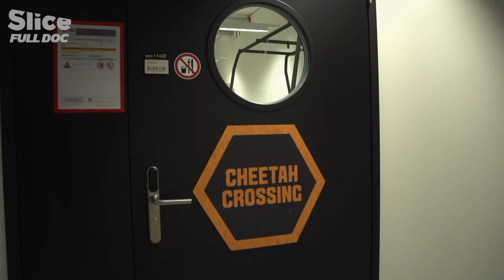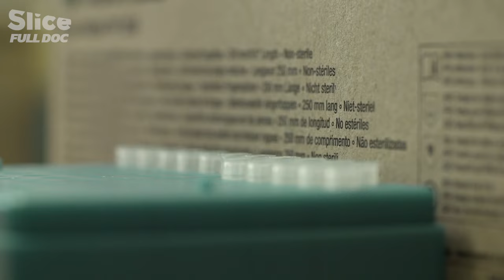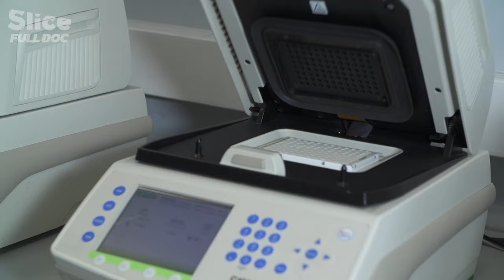Salamanders: The Trail to the Fountain of Youth? | FULL DOC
What do a mossy forest, an ultra-modern laboratory, the castle of a Renaissance king or the cemetery of a Spanish cathedral have in common? All these places tell us some of the mysteries of the astonishing salamander.

This discreet yet highly symbolic amphibian has fascinated people since Antiquity. Its spectacular colors and its fabulous or proven customs are the origin of a thousand stories.
Who really is this animal and how does it live with us?

Here are the past, present and future issues of the mythological salamander.

Documentary: Salamander : Made To Adapt
Directed by Samuel Ruffier
Production: Mona Lisa Production for Ushuaïa TV